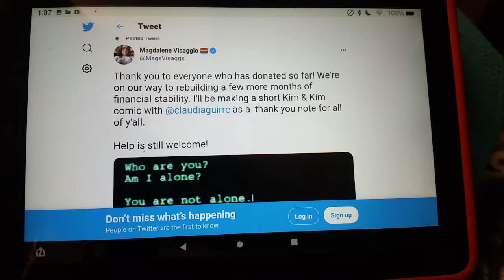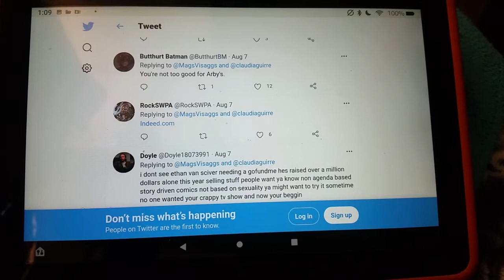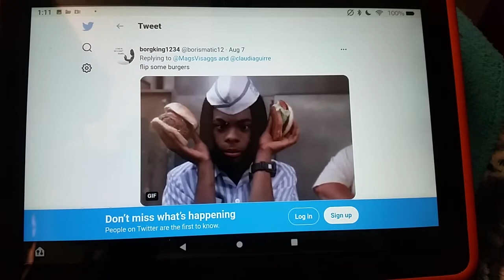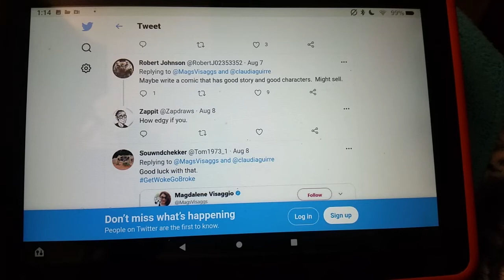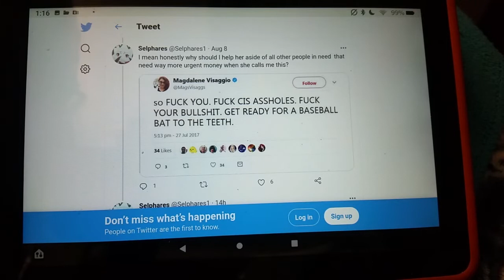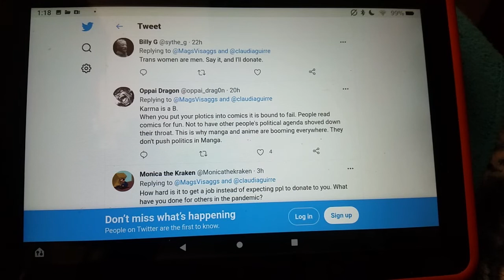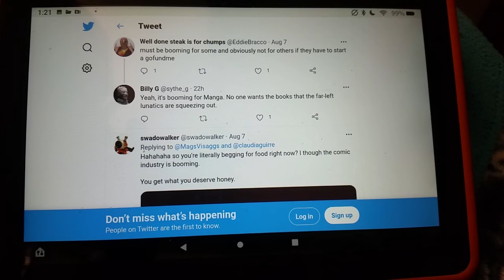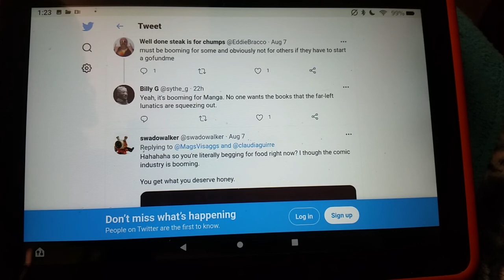Mags Visaggio's paid not 2 write. Comics is doing great. Crowdfunding rent and cat food.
Some p*ssies may find this content offensive.

-ZE